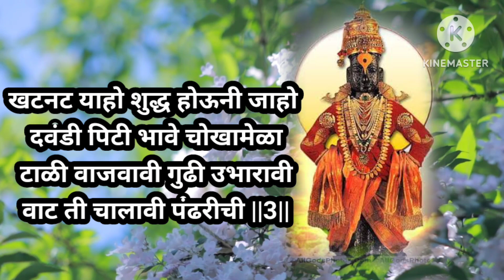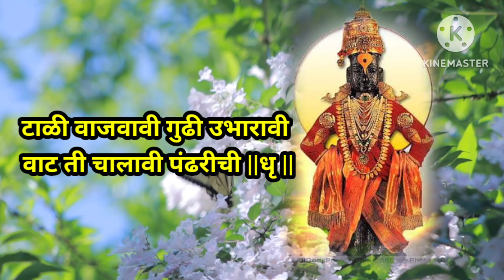टाळी वाजवावी गुढी उभारावी | Tali Vajavavi Gudhi Ubharavi | अभंग | भजन | भक्तीभजन